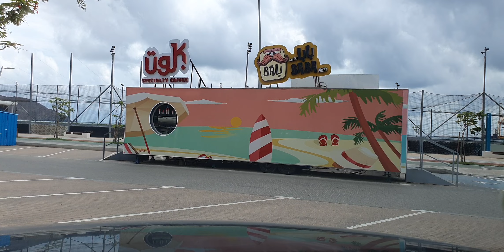🌍 His FAITHFULNESS IS OUR SHIELD 🛡 656.2 Jesuslovesyou -ctto